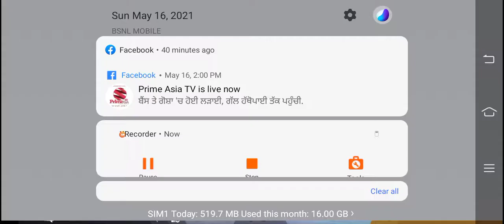May 16, 2021